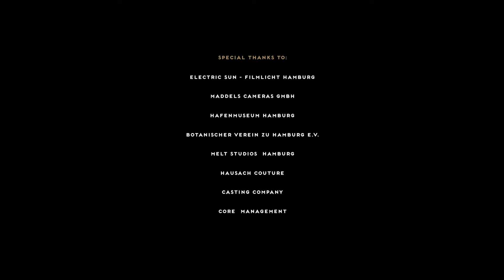O FILHO DO RECLUSO (Ferdinando Arnò) - VIDEO KARINA TAIRA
Una canzone visionaria, cinematica, nel segno dell’essenzialità e della pura armonia.
Le toccanti note di Arnò al pianoforte, il violoncello di Marco Decimo che traduce in magia gli archi “disegnati” sul pentagramma da Vince Mendoza e una performance vocale emozionante quanto struggente da parte della ventiquattrenne vocalist portoghese, sono gli ingredienti che fanno di O Filho Do Recluso un gioiello soul-pop senza tempo.
Tradotto in immagini nel graphic-visionary clip, diretto dalla regista e fashion photographer giapponese Karina Taira. Uno short movie tra estatiche sfumature di colore, dinamiche psicologiche e l’abbagliante bellezza di madre natura.